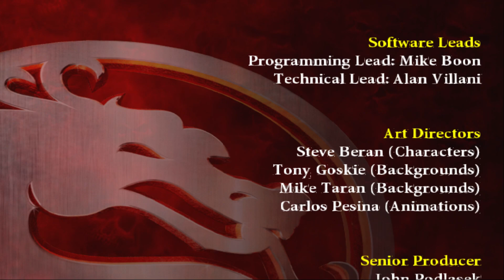Mortal Kombat Armageddon - Shang Tsung (Hard) | Commentary